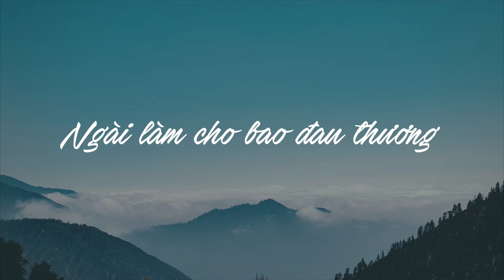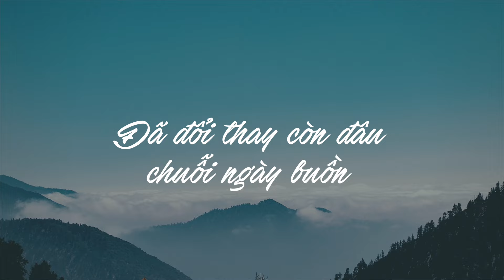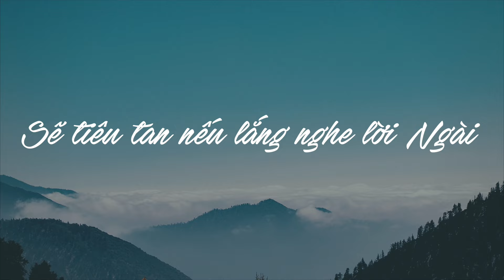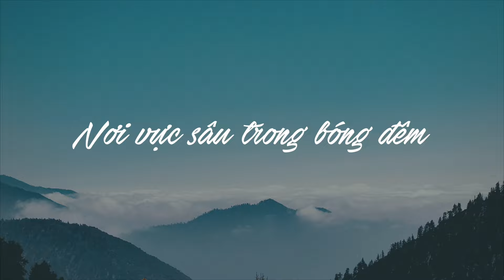[ MV Lyric ] Ngài Là Ai - SRT Shine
Bài hát:  Ngài Là Ai
Trình bày : SRT Shine
Sáng tác: Nguyễn Hữu Ái
mix master : SRT Shine